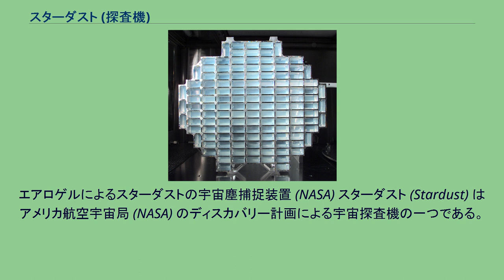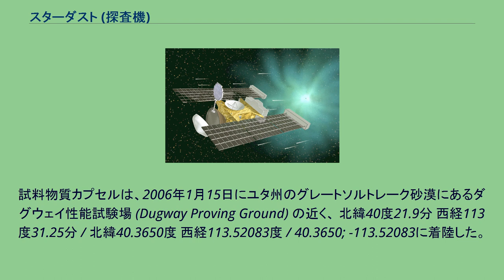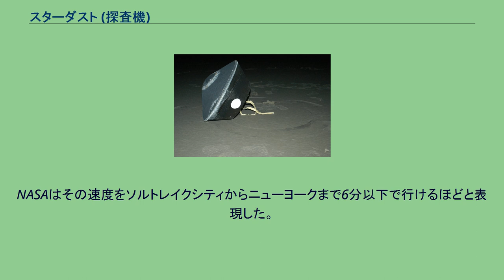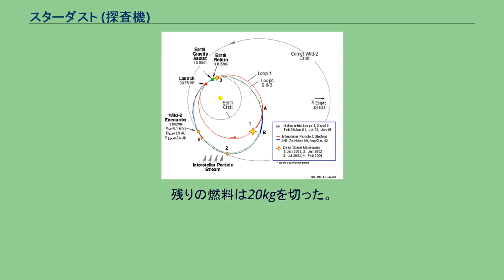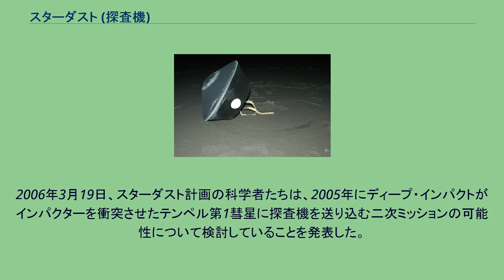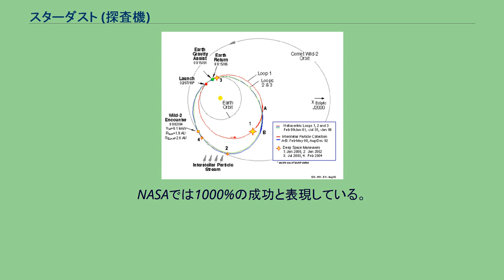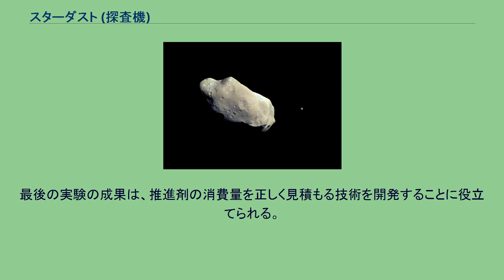スターダスト (探査機)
彗星および星間物質のサンプルを積んだスターダストのカプセル。
2006年1月15日10:10 (UTC)にユタ州ボンネビル・ソルトフラッツにあるアメリカ空軍の試験・訓練用地に着陸した。
エアロゲルによるスターダストの宇宙塵捕捉装置 (NASA) スターダスト (Stardust) はアメリカ航空宇宙局 (NASA) のディスカバリー計画による宇宙探査機の一つである。
ヴィルト第2彗星とそのコマの探査を目的として1999年2月7日に打ち上げられ、約50億kmを旅して2006年1月15日に地球へ試料を持ち帰った。
宇宙塵を地球に持ち帰った最初のサンプルリターン・ミッションである。
その後、延長ミッションとしてテンペル第1彗星を探査し、2011年3月に運用を終了した。
スターダストの軌道。
1周目の公転周期は約2年、2周目と3周目は約2.5年。
NASAは1996年にスターダストの製造を開始した。
1999年2月7日に打ち上げられ、地球の軌道を越える（しかし交差する）最初の軌道へ投入された。
デルタIIロケットはヴィルト第2彗星へ直接到達するために十分なエネルギーを持っていなかったので、2001年1月に地球によるスイングバイで加速した。
2004年1月2日に彗星の尾の中に入り、コマからの試料を採取して写真を撮影した。
スターダストはそれ以外にもいくつかの目標を達成した。
2002年11月2日には小惑星アンネフランクに3,300kmまで接近した。
また、2000年3 - 5月と2002年7 - 12月にかけて、スターダストが太陽系の外に起源を持つと思われる塵の粒子の流れとほぼ同じ方向に飛ぶのを利用してエアロゲル収集器で星間物質を集めた。
この時は収集器の裏側の面を使用した。
試料物質カプセルは、2006年1月15日にユタ州のグレートソルトレーク砂漠にあるダグウェイ性能試験場 (Dugway Proving Ground) の近く、 北緯40度21.9分 西経113度31.25分 / 北緯40.3650度 西経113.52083度 / 40.3650; -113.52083に着陸した。
風によって数マイル流されたが、目標地域内だった。
カプセルは秒速12.9kmという、人類が作った物体としては史上最速で地球の大気圏に再突入した。
NASAはその速度をソルトレイクシティからニューヨークまで6分以下で行けるほどと表現した。
大きな火球と衝撃波が、ユタ州西部とネバダ州東部で観測された。
カプセルは、収集器およびヴィルト第2彗星の発見者パウル・ヴィルト教授が1997年に書いた手紙とともに無事回収された。
回収された宇宙塵は2009年現在も分析が進められており、これまでにカンラン石やグリシンなどが発見されている。
2014年8月14日には、NASAが分析結果を報告し、太陽系外からの物の可能性がある宇宙塵が7個見つかったと発表した。
スターダスト本体は地球との衝突を避けるためのマニューバを行った。
残りの燃料は20kgを切った。
1月29日、次に地球の近くへ戻ってくる2009年1月14日まで太陽電池と受信機だけを作動させる待機モードに入った。
2006年3月19日、スターダスト計画の科学者たちは、2005年にディープ・インパクトがインパクターを衝突させたテンペル第1彗星に探査機を送り込む二次ミッションの可能性について検討していることを発表した。
ディープ・インパクトは衝突によって発生した塵の影響で、彗星表面に形成されたクレーターの鮮明な画像を捉えることが出来なかったため、この可能性は重要なものである。
2007年7月3日、New Exploration of Tempel 1 (NExT) と名付けられた延長ミッションが承認された。
これによって、彗星核が太陽に接近した後の変化を最初に観測することとなる。
NExT ではまた、既に大部分がマッピングされたテンペル第1彗星の核の残りの部分のマッピングを行う。
このマッピングで、表面の物質が液体か粉粒体のように流動している可能性がある場所の画像を捉えることによって、彗星核の“地質学”における主要な問題への手がかりとなるだろう。
NExT では2011年2月14日にテンペル第1彗星をフライバイし、インパクターを衝突させた箇所を含む地点の画像を撮影することに成功した。
その結果、テンペル第一...